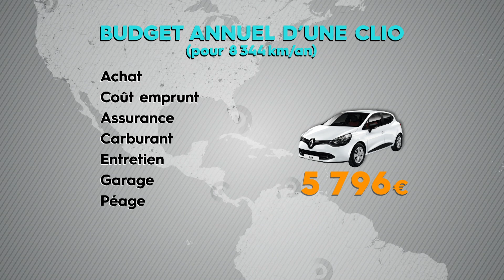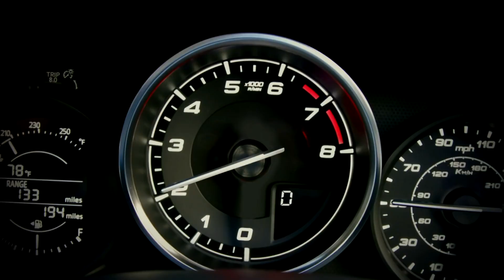Les nouveaux modèles de Volvo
Volvo prêt à faire trembler ses concurrents